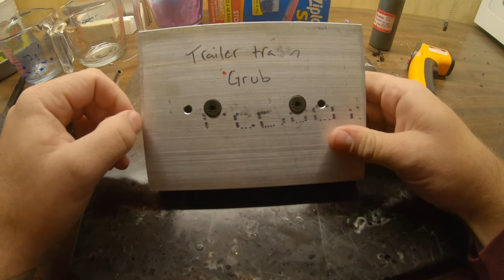Trailer Trash Grub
This new mold will come in handy.